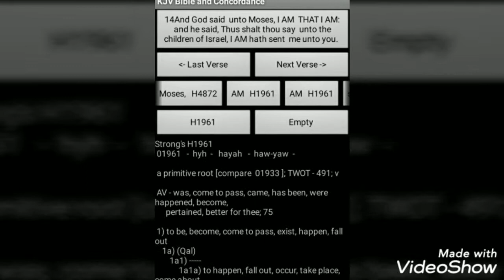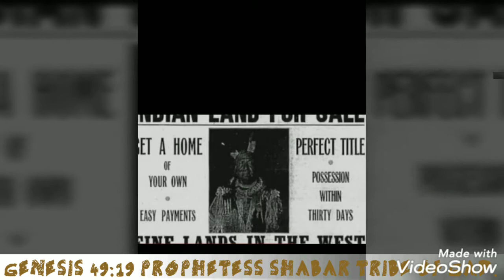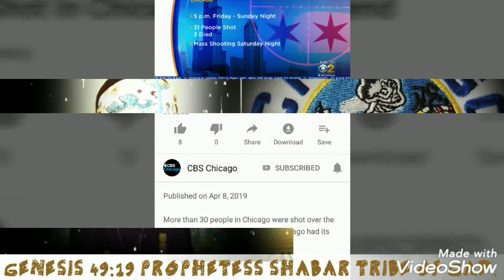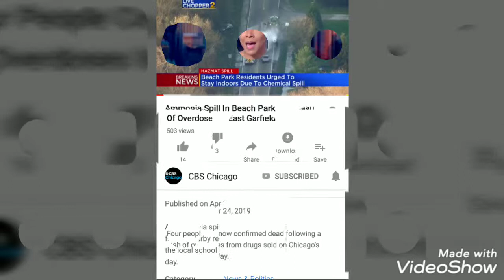PROPHESY SIGNS 🌙 ☀#69. PROPHECY 2019.PTESS SHABAR TRIBE OF GAD.WW3.